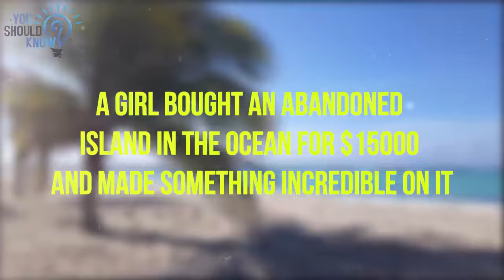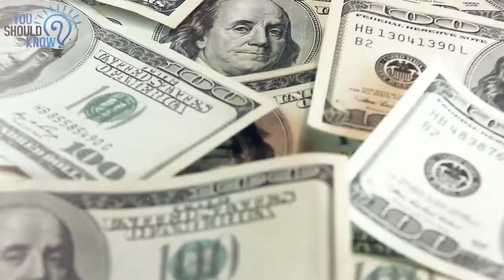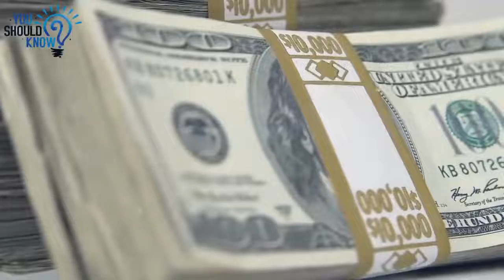A girl bought an abandoned island in the ocean for $15000 and made something incredible on it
A girl bought an abandoned island in the ocean for $15000 and made something incredible on it was produced by You Should Know ?